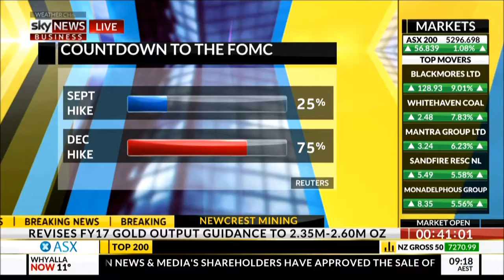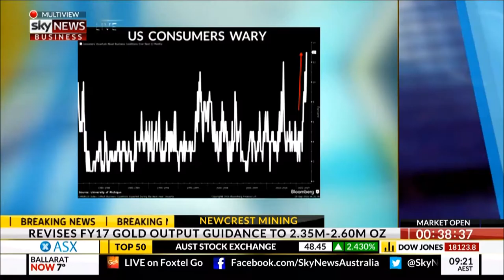FIIG Securities' Mark Bayley on Sky 19/09/16